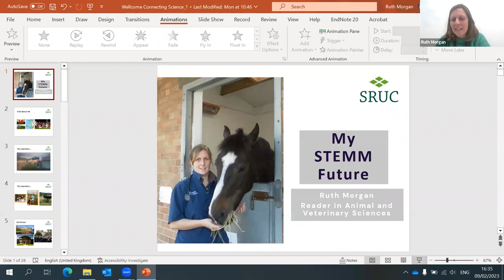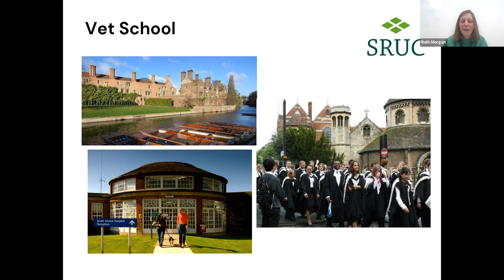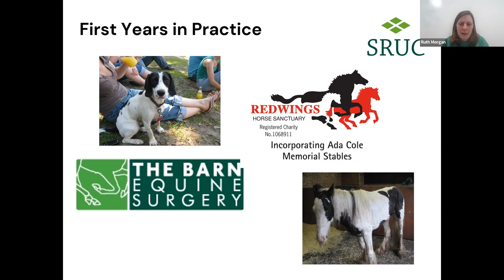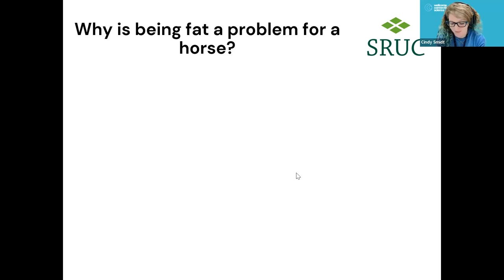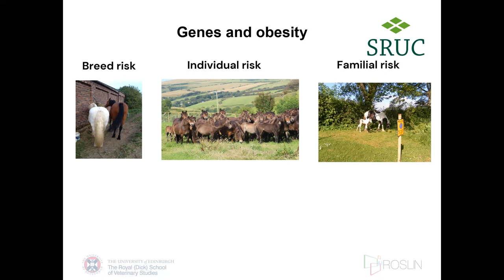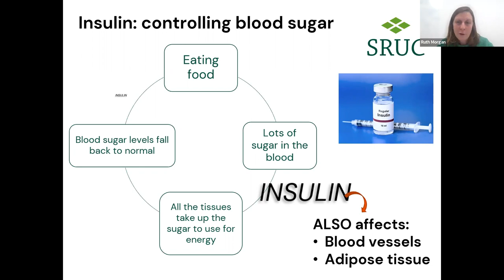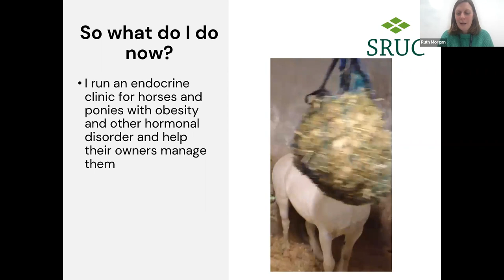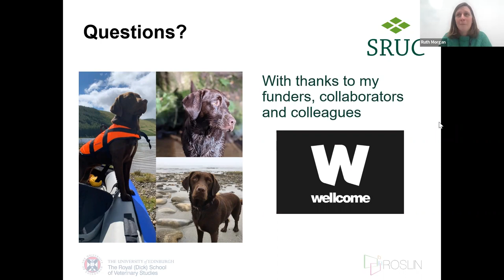My STEMM Future Speaker Series: Ruth Morgan